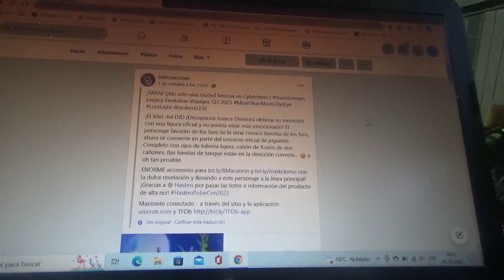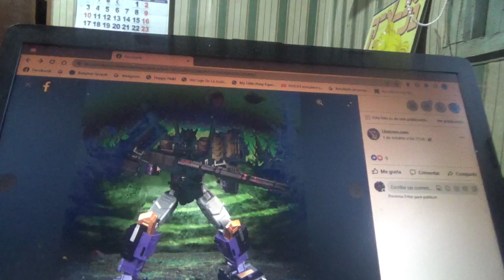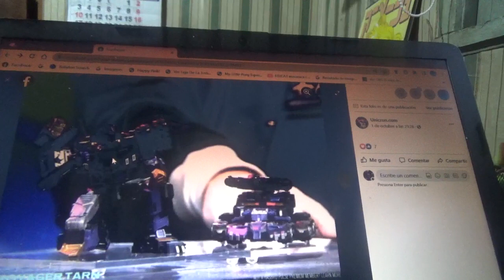1eras fotos de Transformers Legacy Evolution TARN